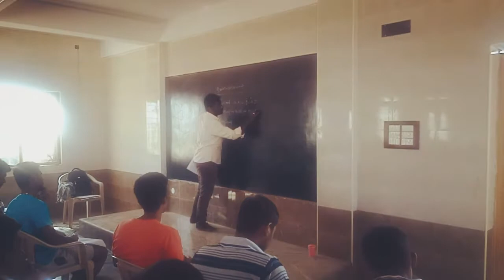alagu army & police coaching center